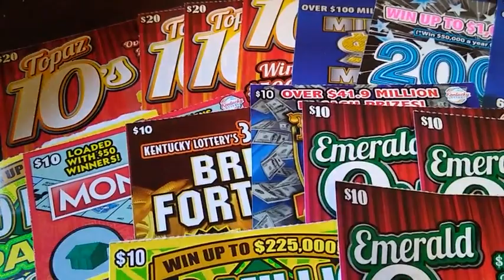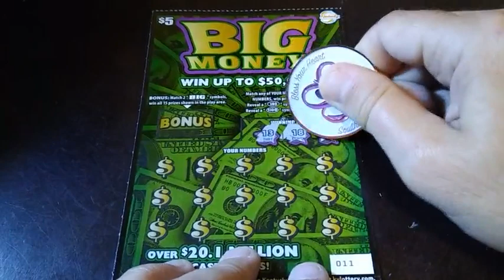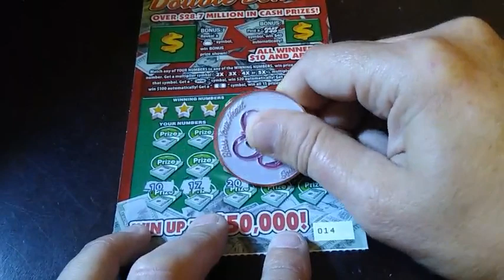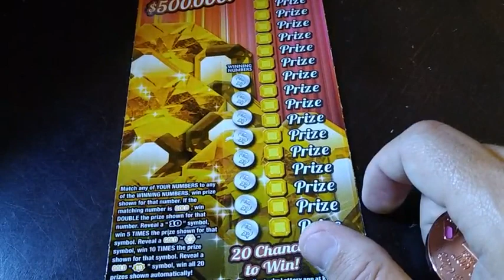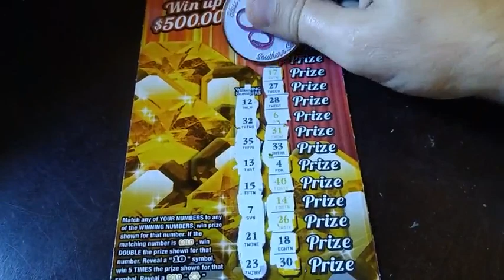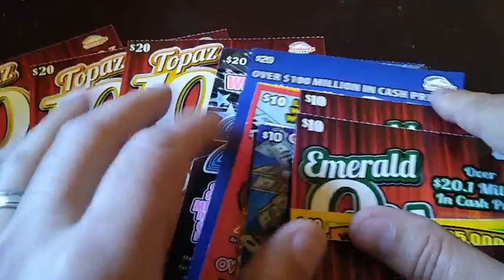HUGE MIX 💥 ARE YOU IN??💲💰💵💸💥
$5- Big Money
$5- Folding Money Double Bonus
$20- Topaz 10's

I do a new video everyday of scratch off lottery tickets. Please click the link below and join me on the chase for the next jackpot.

$Kybluenck